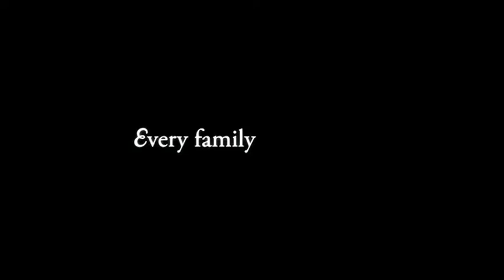Rygtet Siger... Trailer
Trailer til filmen Rygtet Siger...